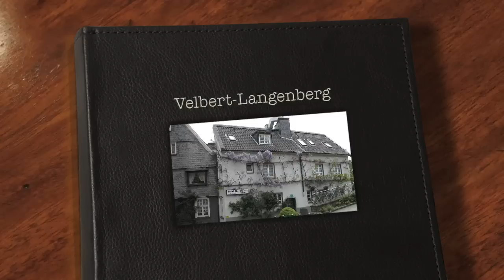Velbert - Langenberg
ein verschlafenes Städtchen erwacht zum leben.
10. Juni 2012 Flohmarkt